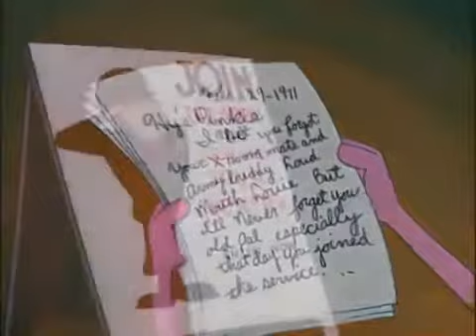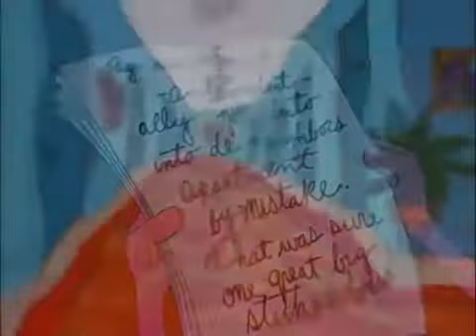Desenhos Animados Panther in Pink Bootcamp (ovidiu balteanu) Las Vegas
Desenhos Animados (Pantera cor de Rosa) (Corvo: Heckle & Jeckle) (Coiote)